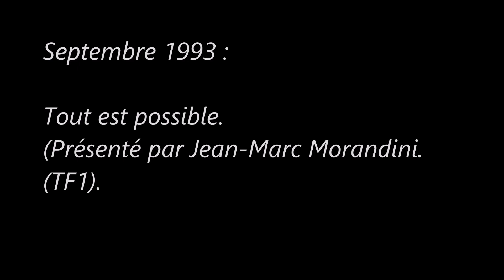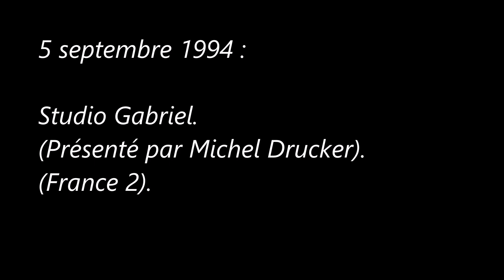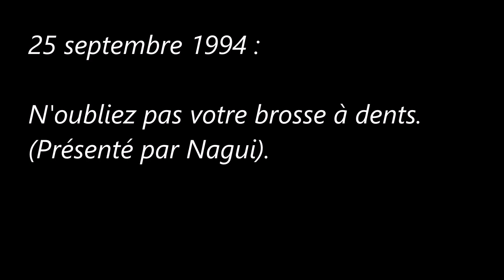Histoire de la Télévision Française des Années 90 (Émissions de divertissement) 1993/94